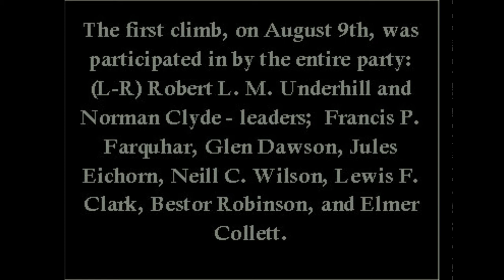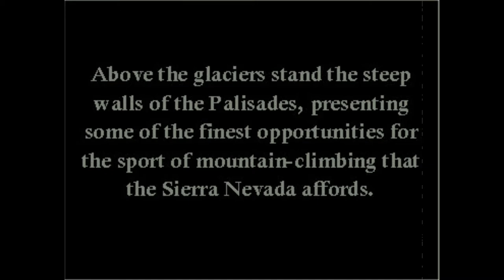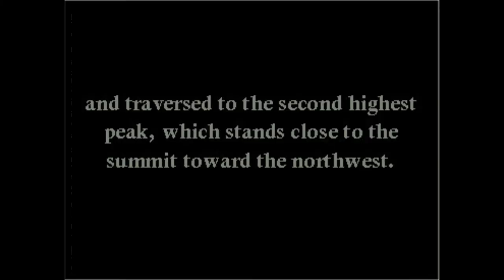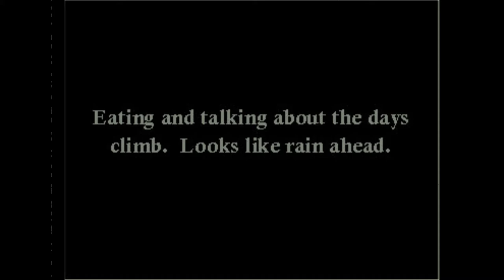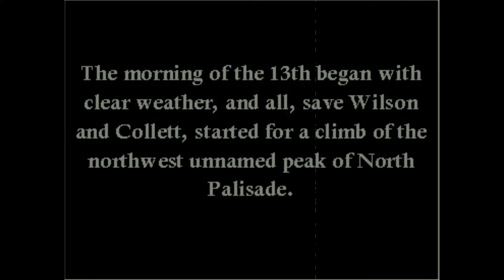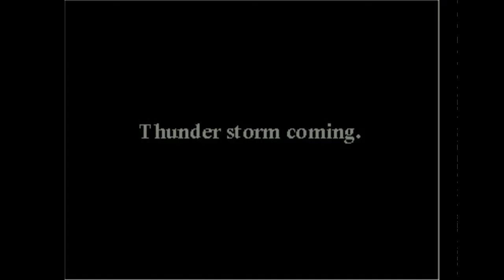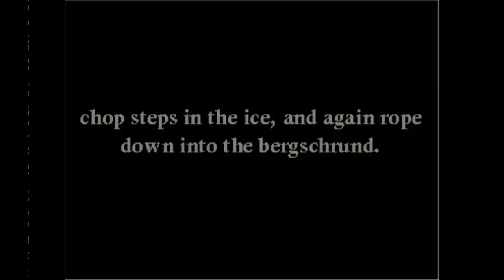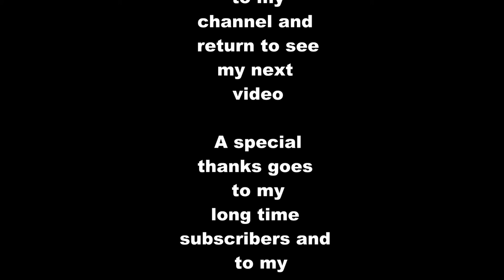594-Norman Clyde's, Climb to Un-Named Peak